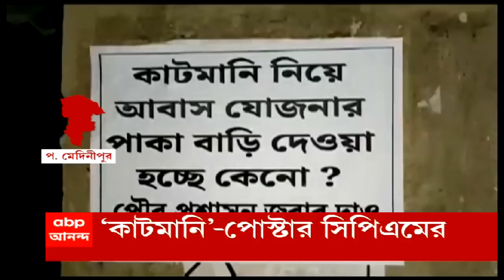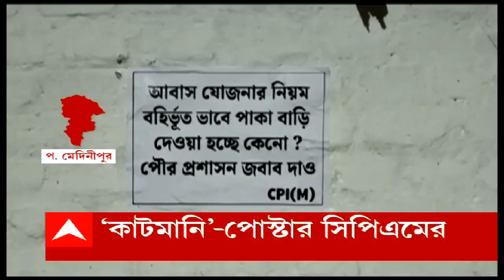Sare 7tay Bangla: অনুব্রতকে ‘বাঘ’ আখ্যা ফিরহাদের, কটাক্ষ মিঠুনের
অনুব্রতকে ‘বাঘ’ আখ্যা ফিরহাদের, কটাক্ষ মিঠুনের। অনুব্রতর গড়ে দাঁড়িয়েই পাল্টা কটাক্ষ মিঠুনের। ‘কাউকে বাঘ বলছেন বলুন, কিন্তু মানুষকে অপমান করবেন না’। বীরভূমের মল্লারপুরের সভা থেকে কটাক্ষ মিঠুনের